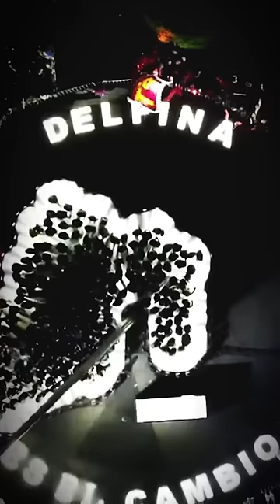LatinusDiario. Comienzan campañas electorales por las gubernaturas en Edomex y Coahuila.